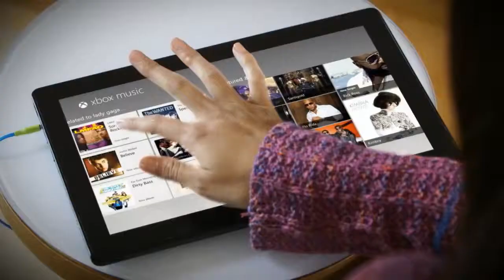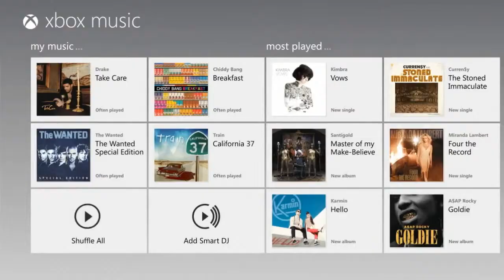Xbox @ E3 2012 Entertainment on Xbox